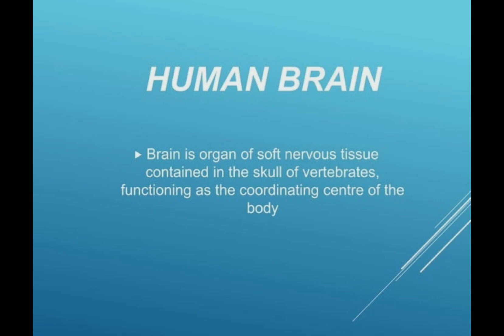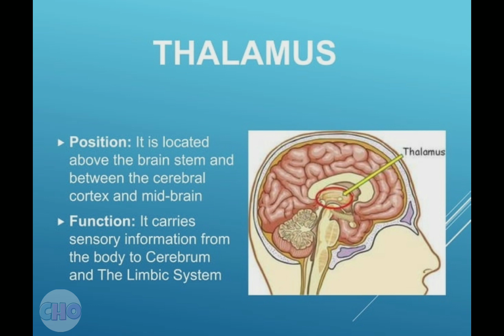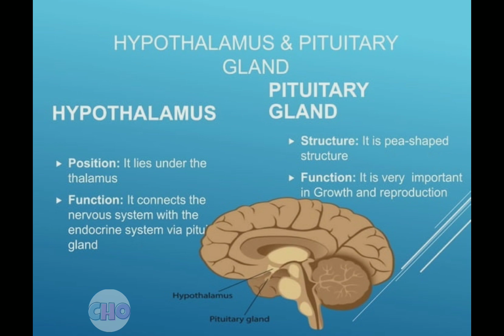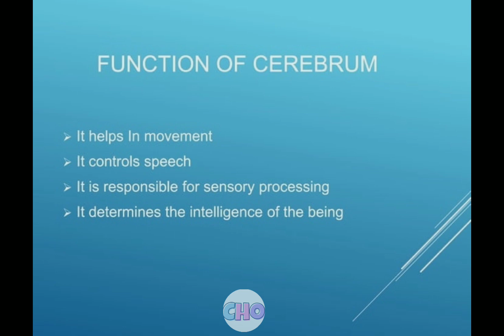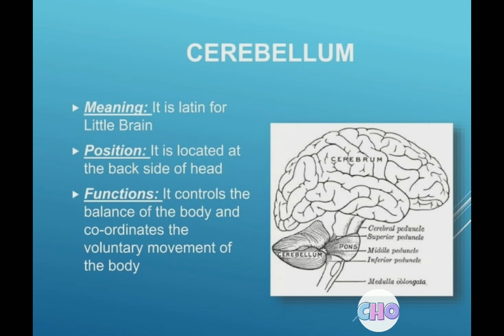structure_brain_notes brain_lobe viral brain science bsc_nursing gnm anm nursing medical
brain_for kids
lobes_of_the brain
the_brain_for kids